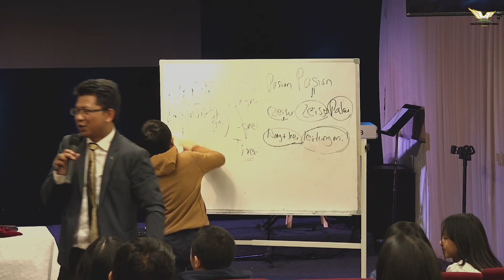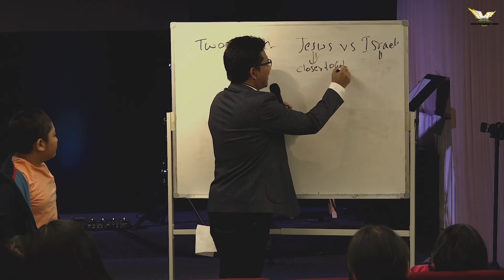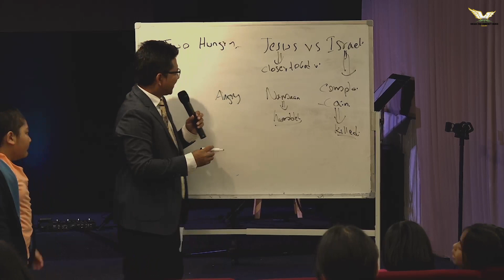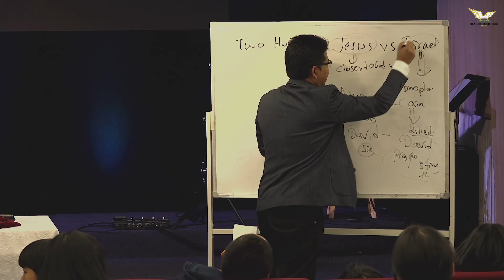March 26,2023 English service czcc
English service
czcc zomi